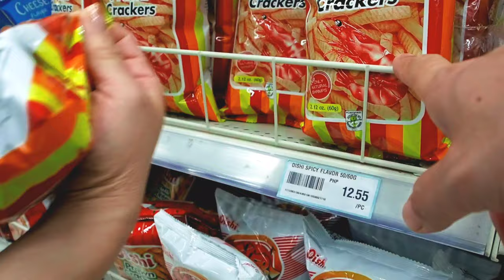【セブ島旅行】買ってきたお土産を食べきるまで、終われま10【家で一緒にやってみよう】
☆ちょっと休憩企画☆※決して編集が間に合わなかったわけはないし、10の数字に意味はないです！
旅動画の途中やのに、お土産食べちゃう動画。この動画の後に、もう少しセブ旅行動画続くから、よろしく~！

【撮影機器】
カメラ

効果音.BGM
効果音ラボ